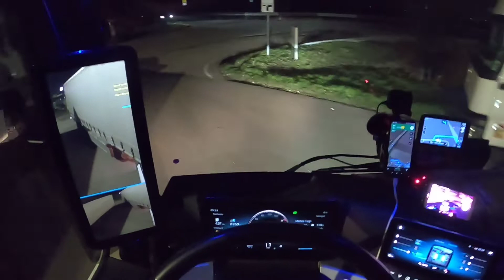Estou de volte depois de... e por pouco não perdi a carga pelo caminho....😵